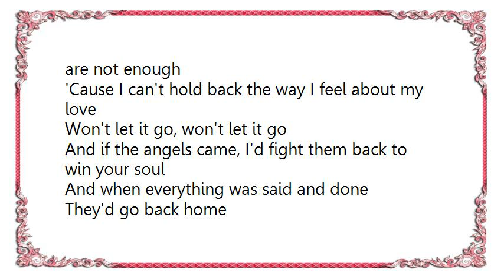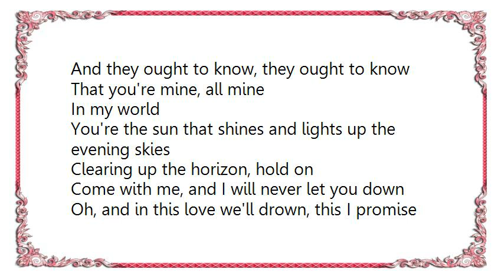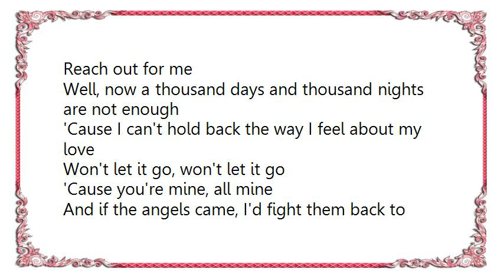Clay Aiken - A Thousand Days Lyrics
[Lyrics Clay Aiken - A Thousand Days]
I have seen the world start spinning like a ball
Stars light up and then fall for you
So then what's a man like me supposed to do?
If I gave you the moon, would you notice
That I'm right beside you?

Well, now a thousand days and thousand nights are not enough
'Cause I can't hold back the way I feel about my love
Won't let it go, won't let it go

And if the angels came, I'd fight them back to win your soul
And when everything was said and done
They'd go back home
And they ought to know, they ought to know
That you're mine, all mine

You're the sun that shines and lights up the evening skies
Clearing up the horizon, hold on
Come with me, and I will never let you down
Oh, and in this love we'll drown, this I promise you
'Cause they can't hold us down

And when everything was said and done, they'd go back home

I would do anything, just believe it
Your love means everything, and I need it
Your heart won't lie
Reach out for me

'Cause you're mine, all mine

They ought to know, they ought to know